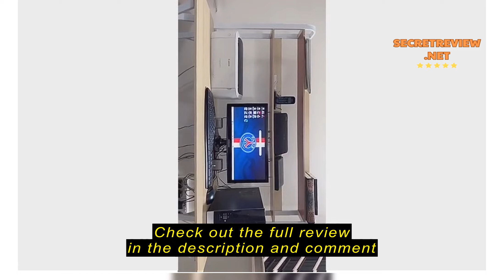Review YOULITE Study Desk With Drawer Computer Desk Bookshelf Study Table Computer Table Office tab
YOULITE Study Desk With Drawer Computer Desk Bookshelf Study Table Computer Table Office table Combination Writing Desk Home Simple Bedroom Student Simple